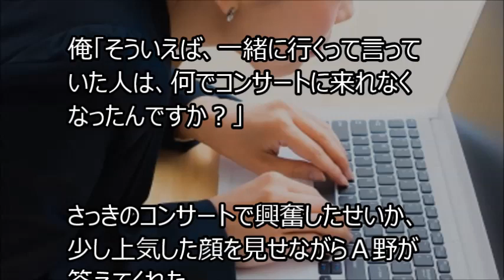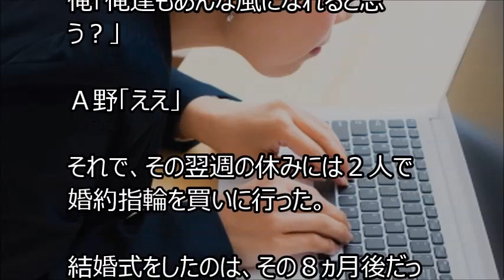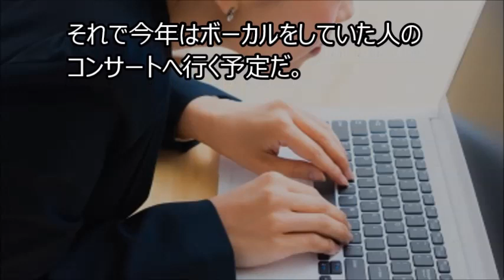【馴れ初め】姿勢が大変そうだったから半分冗談で言ってみた。『肩でも揉んであげましょうか？』